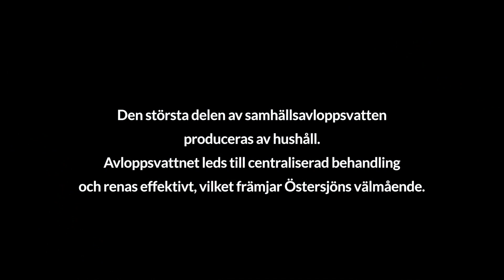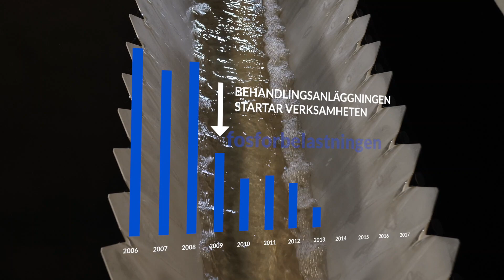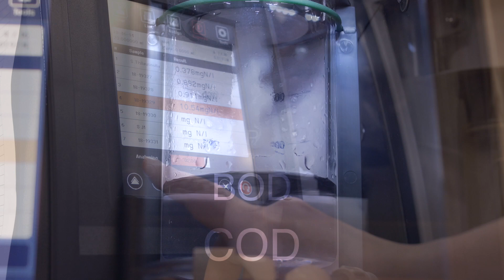Rent vatten är ingen självklarighet (TSP)